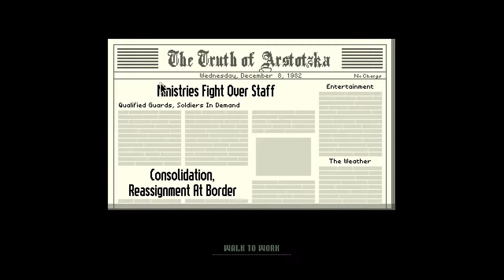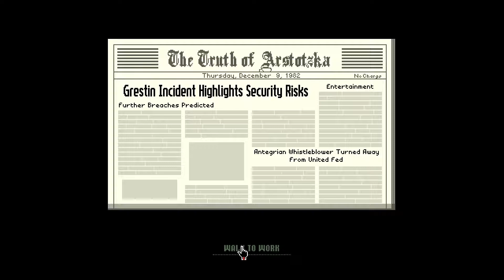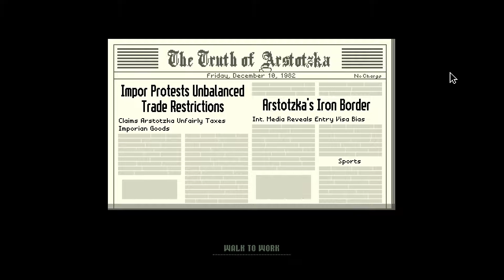Paper, Please - Odcinek 5 : Zabawy z bronią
Jesteśmy pognębieni poprzez przytłaczające rozkazy które coraz ostrzej nakazują nam traktować miłych przyjezdnych. Współpraca z tajną organizacją przybiera formę nieco groteskową, a Adam nie radząc sobie z tym wszystkim trochę się zapomina trzymając karabin. :)